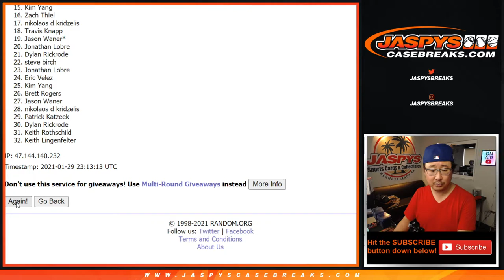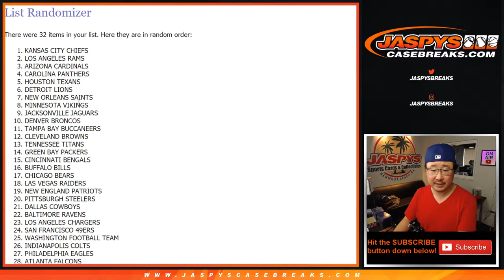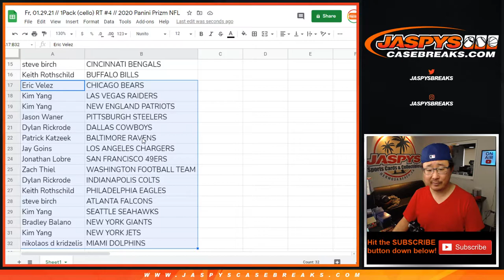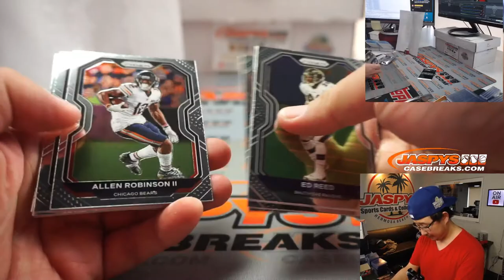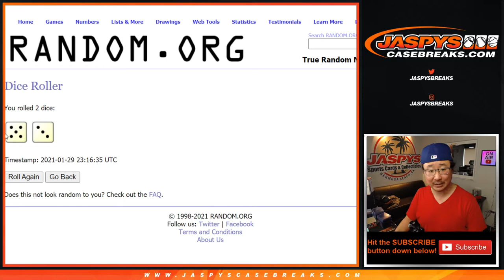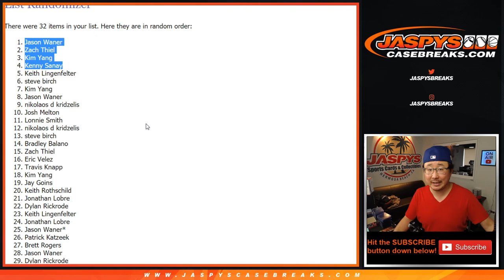Fr, 01.29.21 // 1Pack (cello) RT #4 // 2020 Panini Prizm NFL